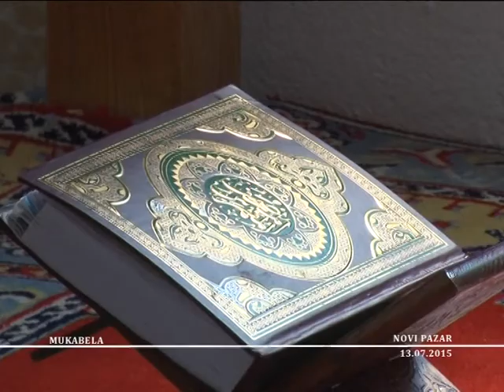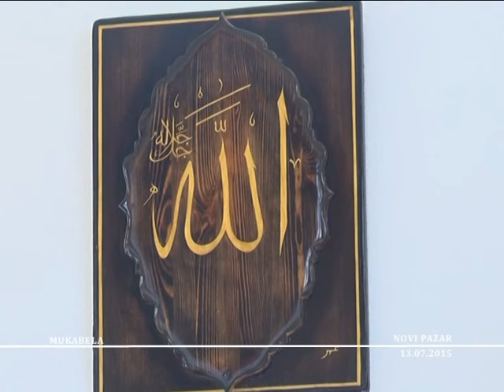RAMAZANSKI PROGRAM - Mukabela XXV